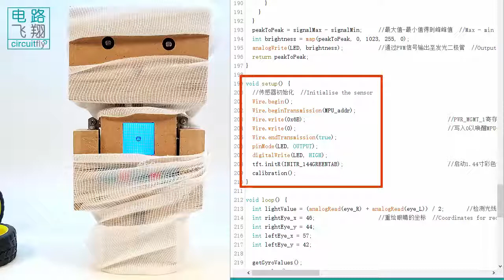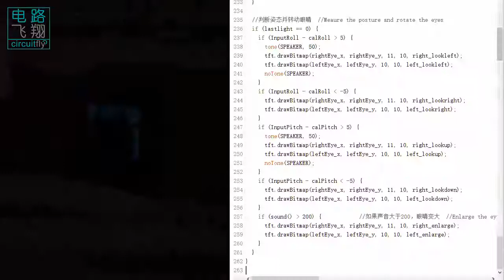C6 2 25B 多传感器协作 -clybot C6自平衡寻线机器人Self-balancing line following robot